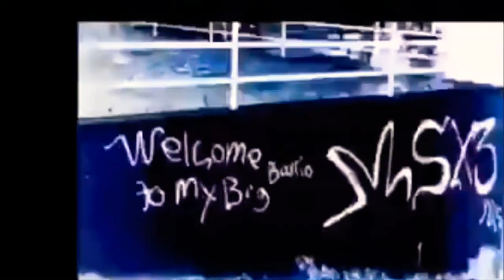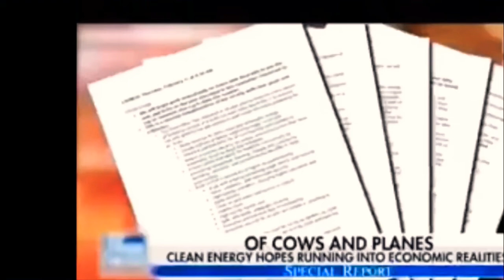The Video DEMOCRATS DONT WANT YOU TO SEE